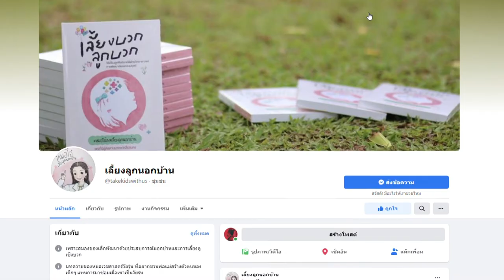เปลี่ยนผู้ประสบภัยให้กลายเป็นผู้มีประสบการณ์ กับหมอโอ๋ ผศ.พญ.จิราภรณ์ อรุณากูร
ขอเชิญรับชมและแบ่งปันความรู้ ดูแลใจ ดูแลลูกอย่างไรเมื่อต้องเป็นผู้ป่วยโควิด กับท่านแม่ชีศันสนีย์ เสถียรสุต พร้อมแขกรับเชิญ หมอโอ๋ ผศ.พญ.จิราภรณ์ อรุณากูร  กุมารแพทย์เวชศาสตร์วัยรุ่น รพ.รามาธิบดีจักรีนฤบดินทร์ จากเพจ เลี้ยงลูกนอกบ้าน  ดำเนินรายการโดยคุณอุ๊ ช่อผกา วิริยานนท์
รับชมและฟัง Live สด ผ่านช่องทาง Facebook Fanpage และ YouTube เสถียรธรรมสถาน

สนทนาธรรมโดย ท่านแม่ศันสนีย์ เสถียรสุต
พร้อม ผศ.พญ.จิราภรณ์ อรุณากูร  กุมารแพทย์เวชศาสตร์วัยรุ่น รพ.รามาธิบดีจักรีนฤบดินทร์
ดำเนินรายการโดย...คุณช่อผกา วิริยานนท์